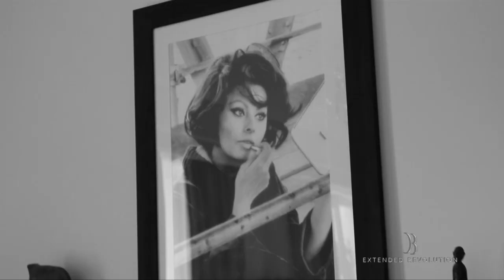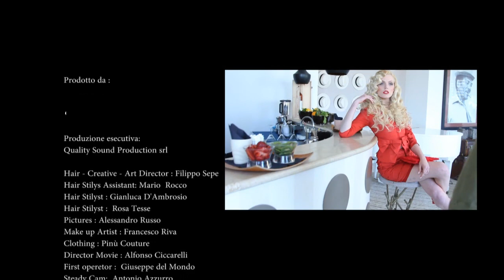filippo sepe e alfonso ciccarelli short film manager DB Hair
corto manager